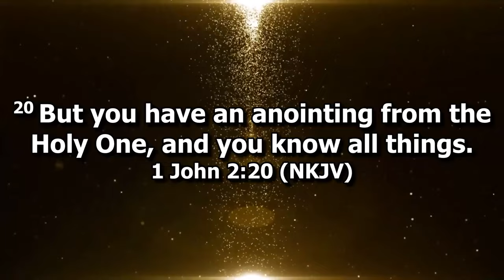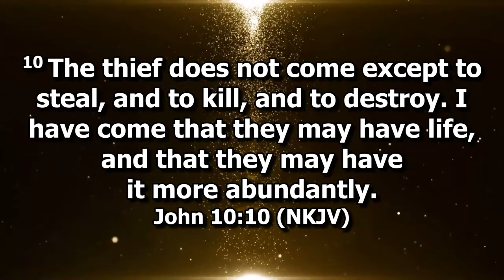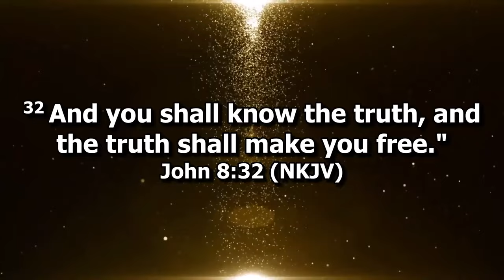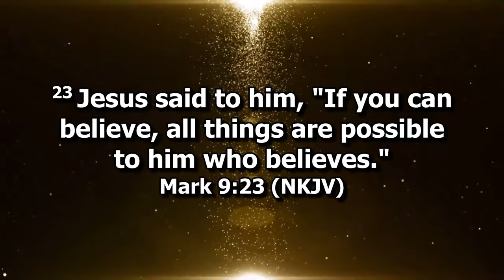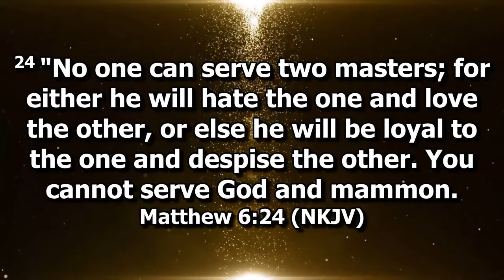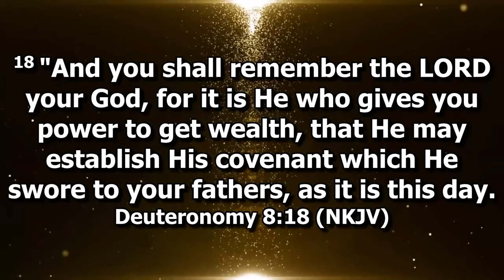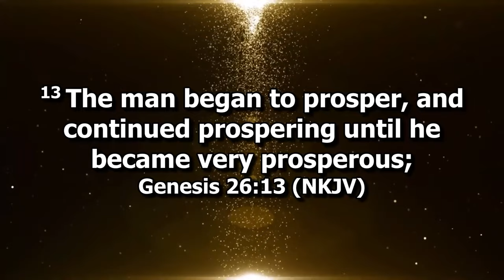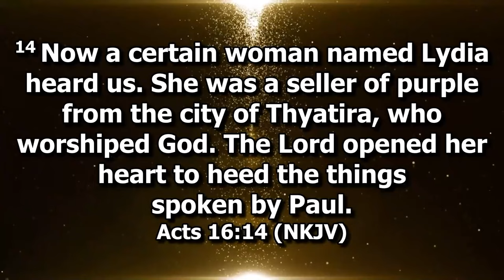POWER TO CONQUER POVERTY || Apostle Justice Dlamini